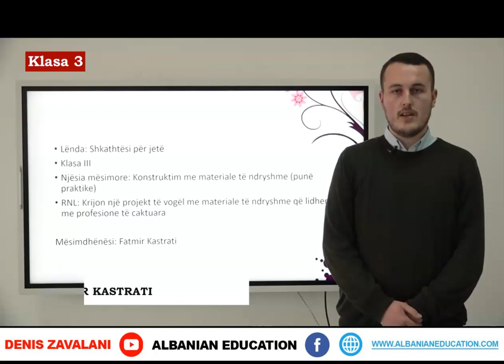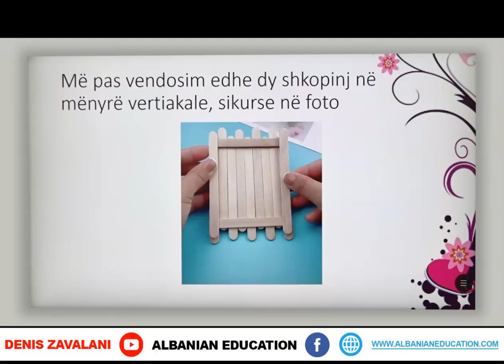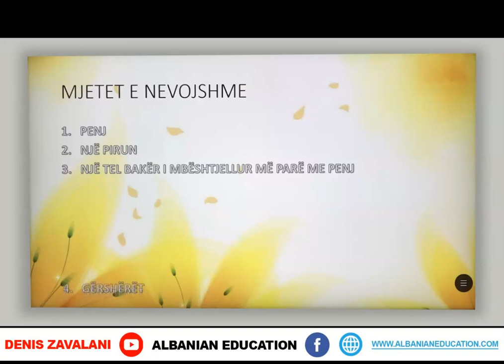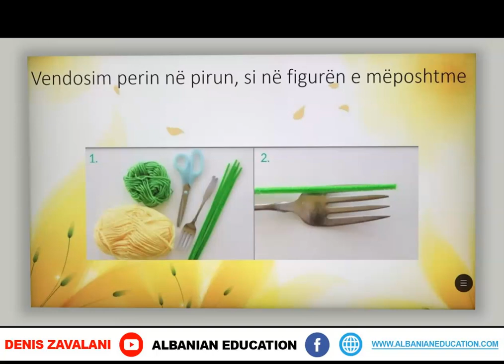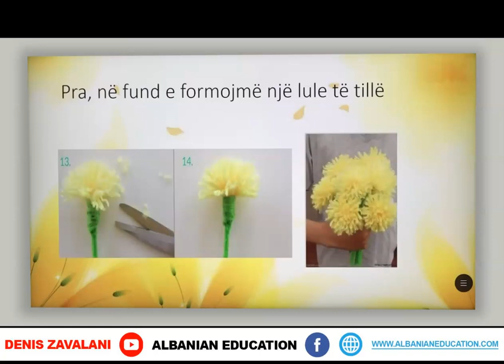3 08 021 Java 21 Shkathtësi për jetë konstruktim me materiale të ndryshme